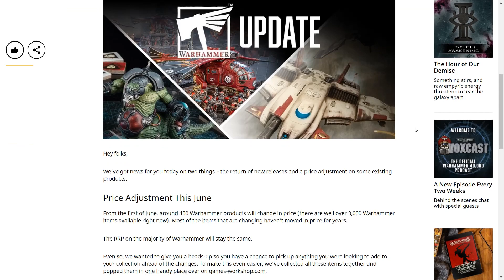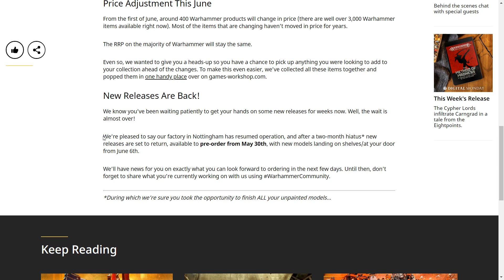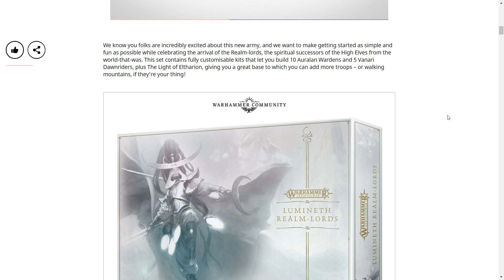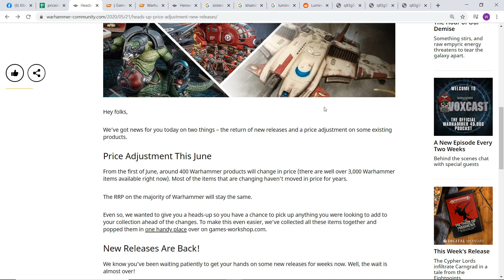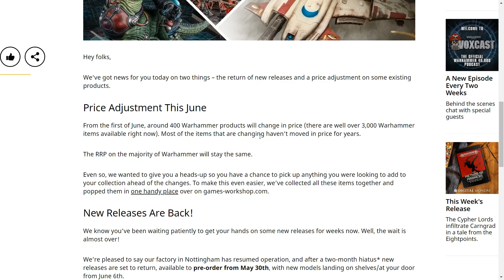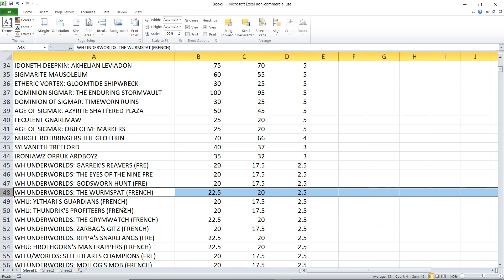NEWS UPDATE: Pre-order Predictions, Price Increases & More Vampires Talk - Warhammer: Age of Sigmar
Join my Facebook Group to be part of the Kitetsu Clan

If you guys have any rumours or predictions – discuss them in the comments down below! Or drop me a message 😉

In this video I discuss the slightly out of date news that GW is releasing models for preorder again in less than a week and give my thoughts on what we will see. I also talk about those pesky price increases, and discuss the latest rumour engine picture! Possible more aelves or vampires on the way? (maybe even flesh eater courts?)

Did you enjoy the video? I need your thoughts!

(UPDATE: stay safe! I hope you are all well. The one positive to this virus situation is that it is allowing me to make some videos! love all you guys and girls.
PREVIOUS UPDATE: I’m about to start a pretty big career change: From September 18 I will do teacher training (chemistry), which is a very, VERY demanding training course. It will take up a lot of my time, so I would be lying to say YouTube won’t be affected. This really saddens me but I will do my best to keep my channel afloat where I can! This is easily one of the best journeys I have ever undertaken and I have no plans to stop!).
I’m still having a blast making these videos and that is all thanks to you amazing people that support me. This video is mostly for people who are new to Age of Sigmar and want to know more about getting started. I personally love AoS and hope that making videos like these gets more people into the hobby. Just remember to respect other people’s opinions. Anyway, stay awesome :)

Games Workshop own the copyright to all of the characters, worlds, storyline and art mentioned on this channel 